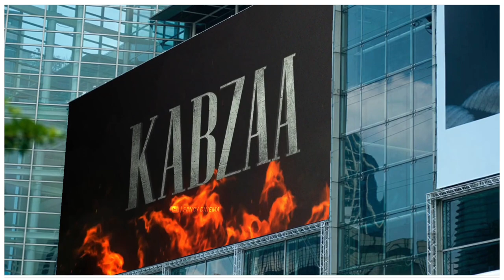KABZAA Official Hindi teaser trailer Announcement | Upendra | Kichcha Sudeep | Shriya Saran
❯❯ Hello Friends our channel FANCY CINEMA presents Movies, Webseries & Songs these kind of updates [First look] [Teaser] [Official Teaser] [Trailer] [Official Trailer] [Announcement] [Release date] [Amazing shorts] & Many more.

❯❯ 𝙈𝙊𝙑𝙄𝙀 𝙉𝘼𝙈𝙀
     Kabzaa

     Upendra ♦ Kichcha Sudeep ♦ Shriya Saran and many more...

❯❯ 𝙏𝙊𝙋𝙄𝘾 𝘾𝙊𝙑𝙀𝙍𝙀𝘿
1) Kabzaa trailer
2) Kabzaa teaser trailer
3) Kabzaa movie Update
4) Kabzaa starcast
5) Kabzaa trailer Announcement soon
6) Kabzaa Movie Release update
7) Kabzaa trailer release date out soon
8) Kabzaa Movie trailer release update soon

❯❯ 𝘼𝘽𝙊𝙐𝙏 𝙈𝙊𝙑𝙄𝙀
     A big budget Pan Indian Film is leading by Upendra where Shriya Saran is taking the responsibility of lead female’s seat, and the most loved Kannada Star Kichha Sudeepa to play an important role in this film. Murli Sharma and Nawab Shah are two other popular actors in the film, this is a multi-starrer gangster drama. R Chandru directed this film is a new anticipated from Kannada Film Industry.

❯❯ 𝐌𝐲 𝐂𝐡𝐚𝐧𝐧𝐞𝐥 Fancycinema express our content with the help of [Movies Posters/Clips/Teaser/Trailer] Because Visual is the best way to understand properly. Thank You